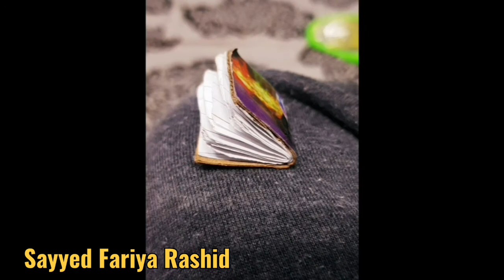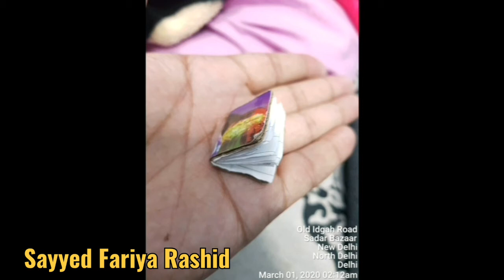Teri bholi muskano ne mujhe babul bana diya...full version